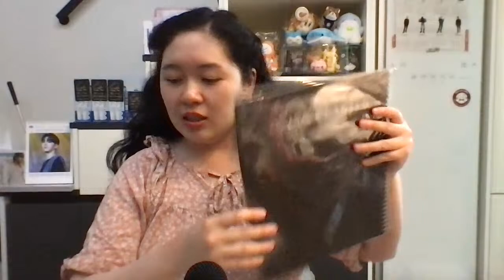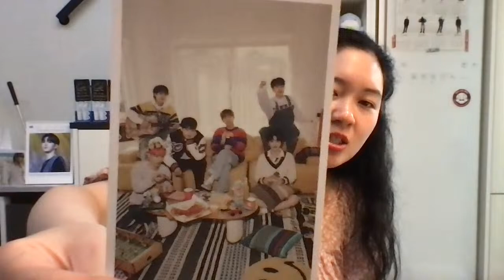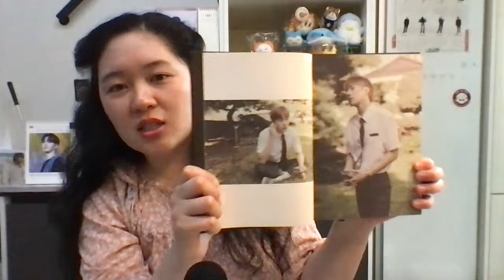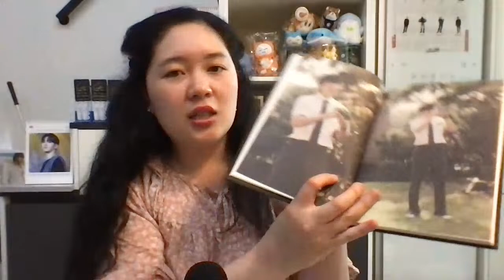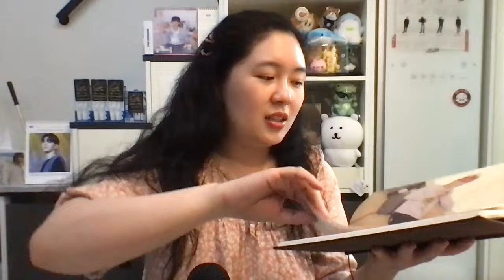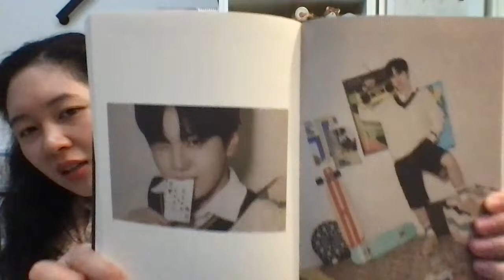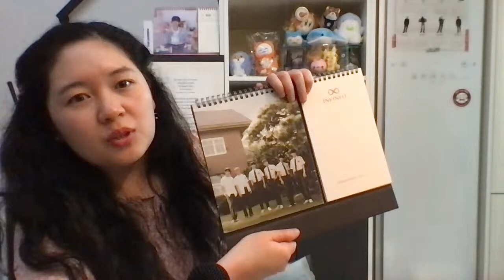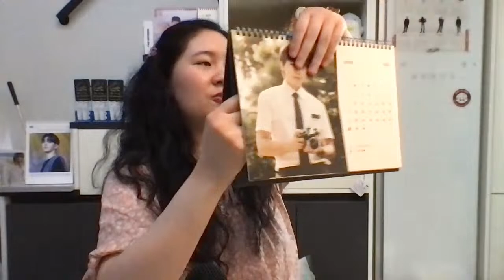IMBack & Catching Up🧭🐺: March 28th 2024